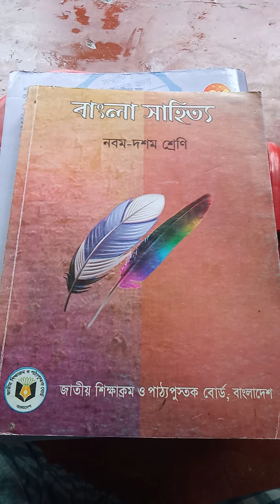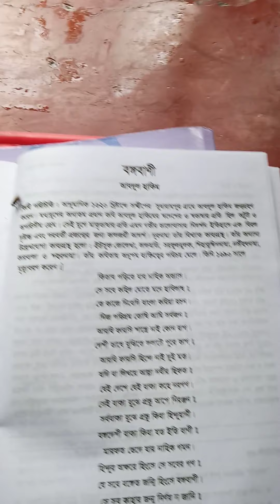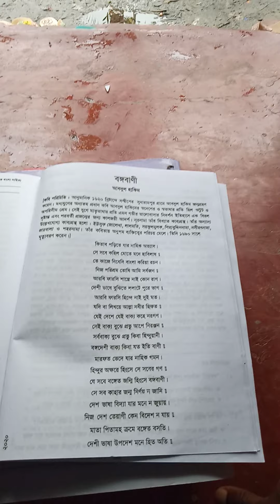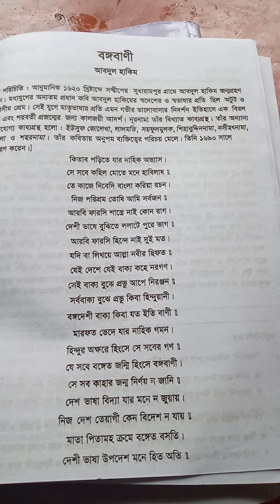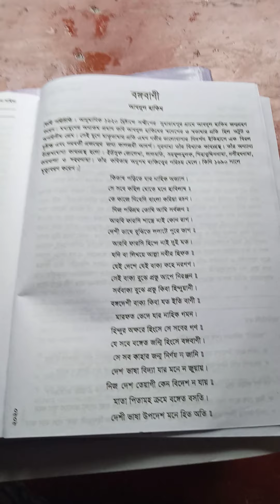আনাস বিন মালেক রা.ইসলামিক কমপ্লেক্স, ভোলা। শ্রেণি: নবম বিষয় : বাংলা পাঠ :কবিতা পর্ব:৮ম।